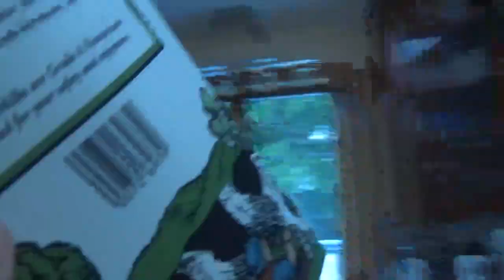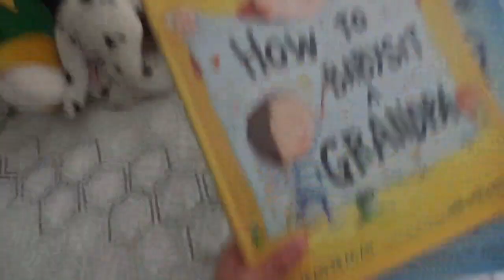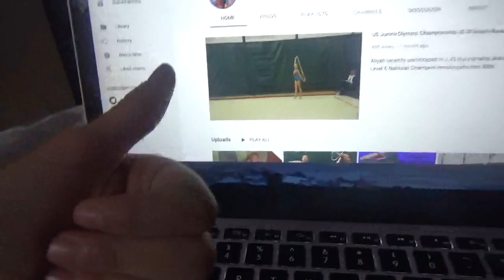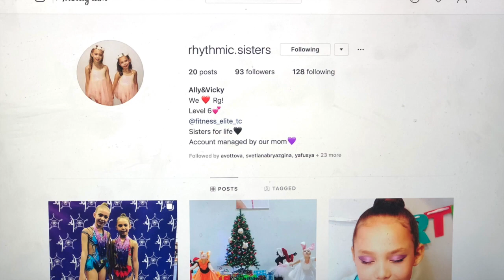Day in a life of a rhythmic gymnast on summer break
Hey guys,
Here is my day on summer break. You can see what me and my sister do on summer break when I don't have gymnastics camp.